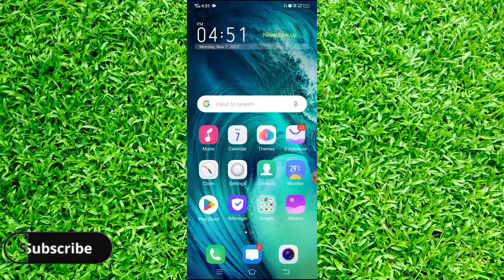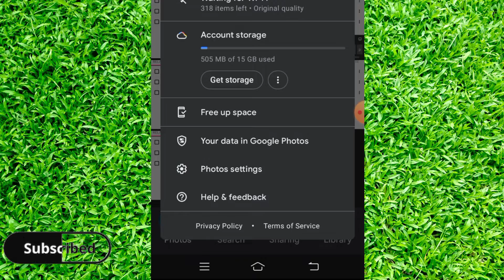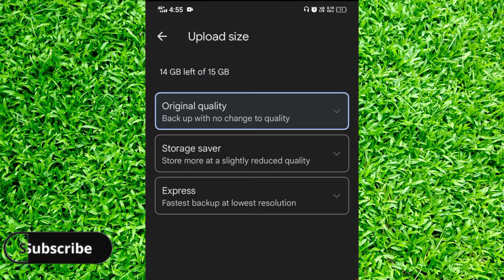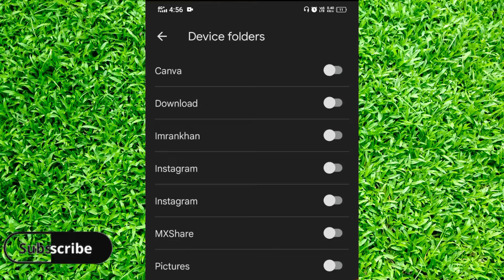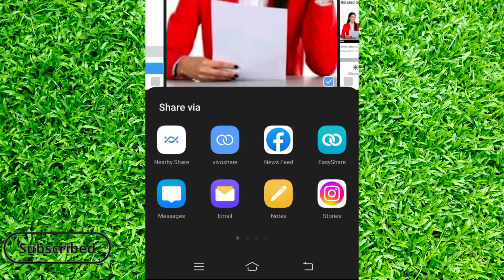How To Save Photos In Google Photos Permanently | Google Photos Me Photo Kaise Save Kare Permanent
Is video me my ne bataya hai Google Photos me Photo permanently or Hamesha ke liye kaise save kare.

Green Screen
DSLR Camera